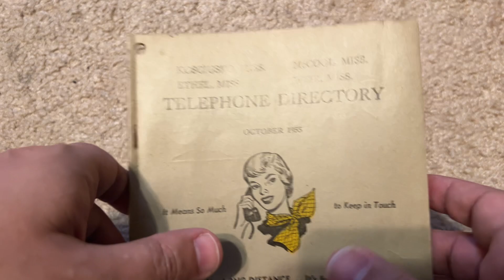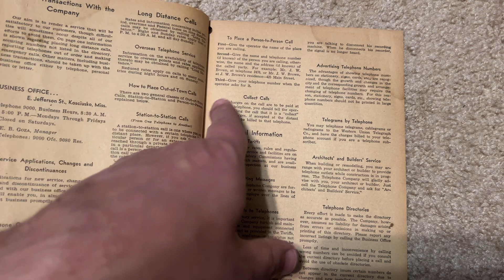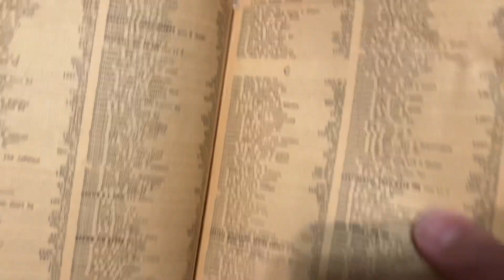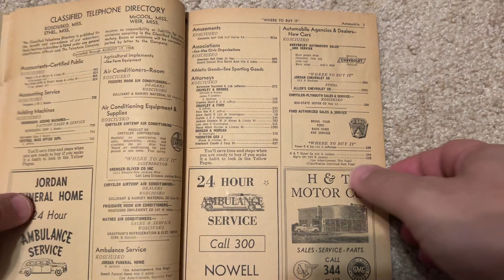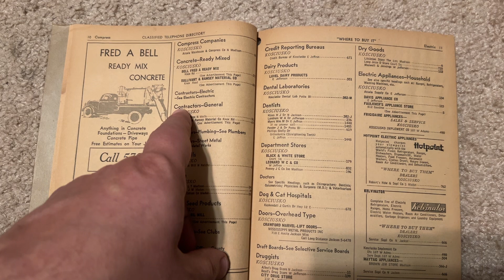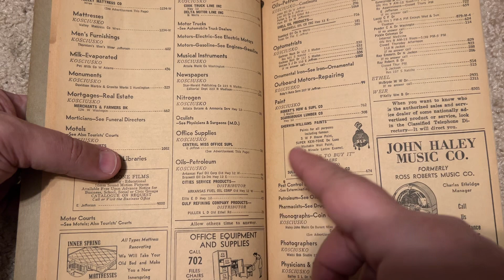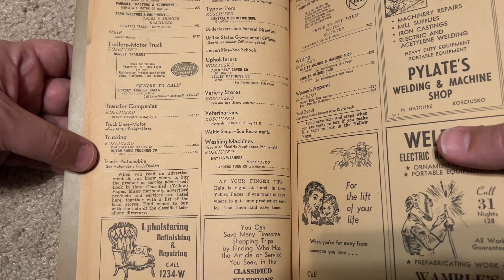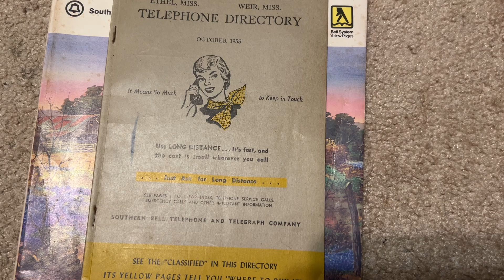Unintentional ASMR: 1955 Telephone Directory, Yellowpages, Mississippi, Phonebook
In this video I show you an interesting relic from the mid 1950s.  A phonebook - this item is a time capsule of the culture of the Deep South in the 1950s.